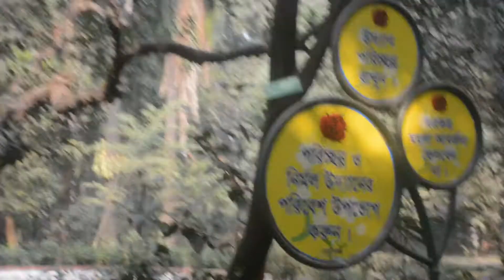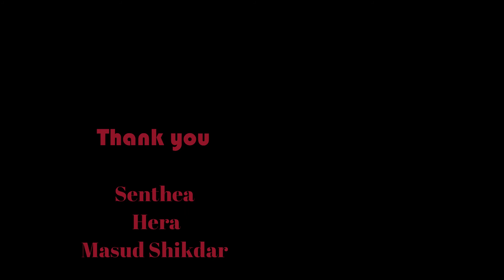national botanical garden । সাবেক প্রেমিকার সঙ্গে বোটানিক্যাল গার্ডেন ভ্রমন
ঢাকার মানুষের জন্য সবুজ গাছ পালার সানিধ্য পাওয়া ভাগ্যর ব্যাপার। বোটানিক্যাল গার্ডেনের সবুজ পরিবেশ আসলেই মুগ্ধকর। প্রিয়জনদের সংগে নিয়ে সুযোগ পেলে আপনিও যেতে পারেন।

national botanical garden of bangladesh

botanical garden dhaka

botanical garden dhaka phone number

national botanical garden holiday

botanical garden opening time

botanical garden time table

botanical garden dhaka website

mirpur botanical garden ticket price